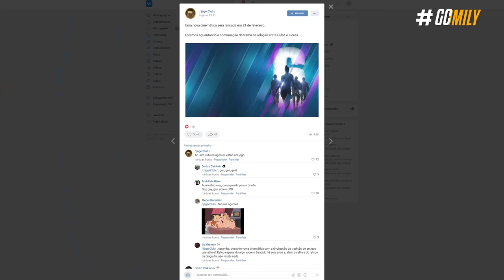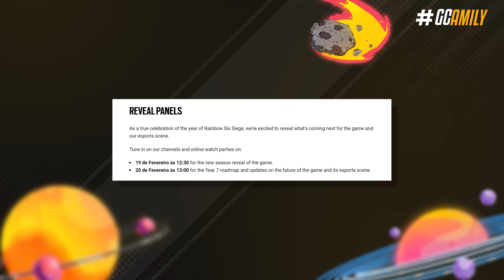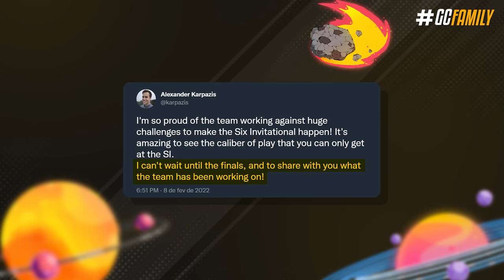VAZOU! ARTE REVELOU TODOS OPERADORES NOVOS de 2022! - Rainbow Six: Siege Ano 7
Após dois difíceis anos parece que 2022 será finalmente 'O ano do Rainbow Six Siege'. É difícil criar hype ou acreditar nessa ideia por enquanto, mas uma nova arte promocional vazada pode indicar que 2022 será maior do que parecia até agora. Eu vou te contar todas as informações a respeito desse vazamento.

► Capítulos
00:00 Introdução
00:28 1. Descontos na loja
01:03 2. Nova animação CGI
02:04 3. Season pass de volta
02:53 4. Imagem vazada em detalhes
04:30 Fechamento